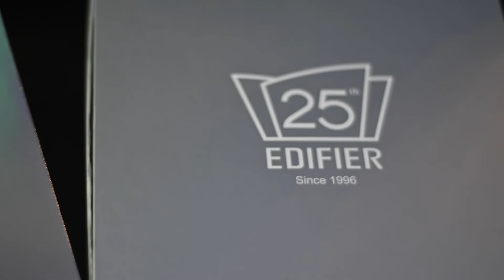Edifier Neobuds Pro - O fone In Ear Blutooth Top de linha da marca com cancelamento de ruido